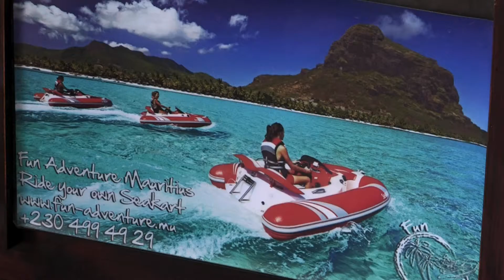Mauritius: Destination Aventure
Émission TV Zone Australe ( Antenne Réunion ) Serge Marizy et Magalie Oger, Destination Aventure à l'île Maurice.